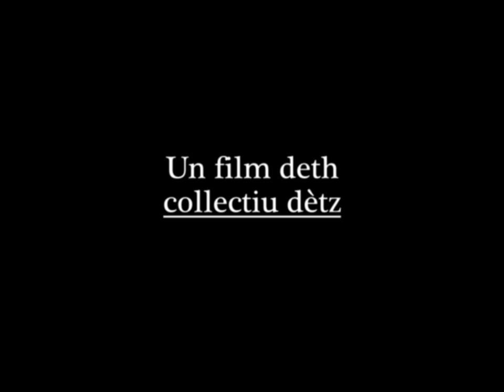La luta contra l'autòpista transpirenenca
Alavetz ? L’Estat contunha de voler bastir d’autòrotas inutilas ? Cap de problèma, los montanhòls se sabon defendre.

Sindicat d’agricultors retirats, panaires de dinamita e tropèl de vacas son aquí per faire deroïr autòrotas, Estats centralizators e lengas egemonicas.

Zo, nos retrobam per l’aperitiu e dançarem sus las cendres d’aqueles projèctes illegitims 😉

Aquí un cort metratge per capvirar los camins establits 😮